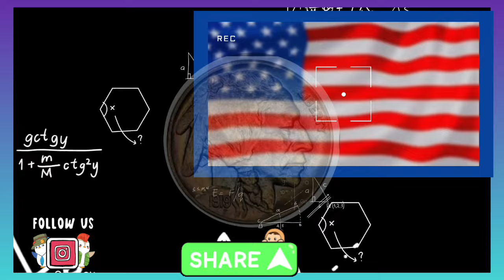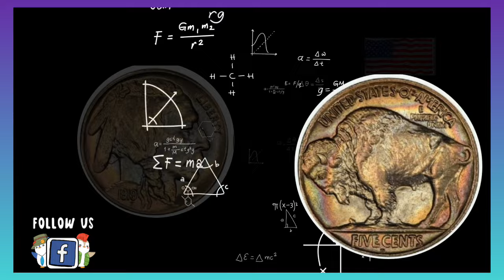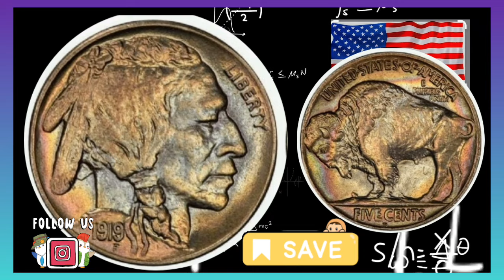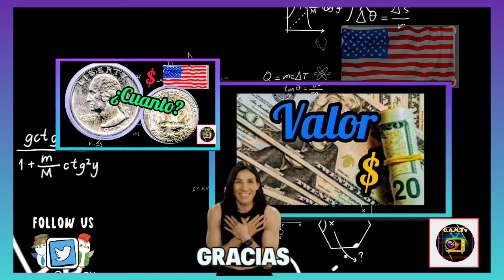Buscada por su escazes y rareza:la moneda de 5 centavos de dólar de usa del 1919 que vale 1700 USD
es un contenido que presenta las imágenes de una moneda de usa valiosa para trata de instruir a la audiencia sobre el valor económico y histórico de la moneda